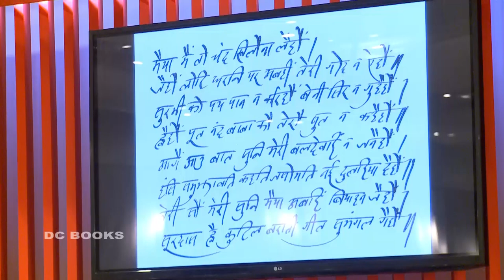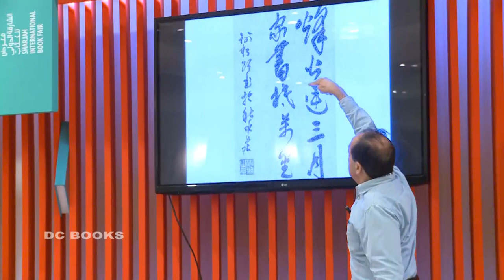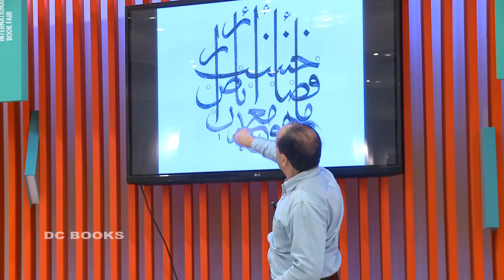An evening with the Novelist and Poet Vikram Seth SIBF 2019